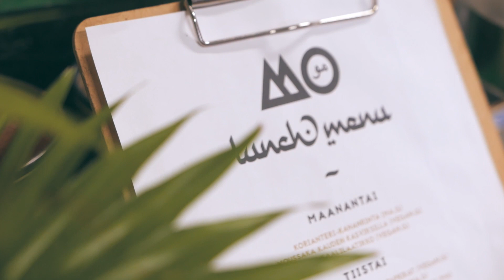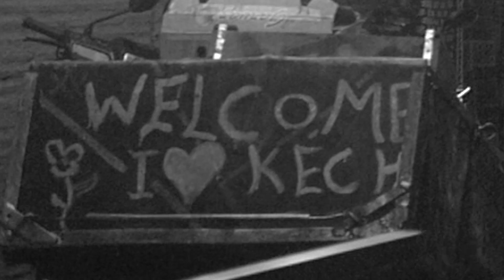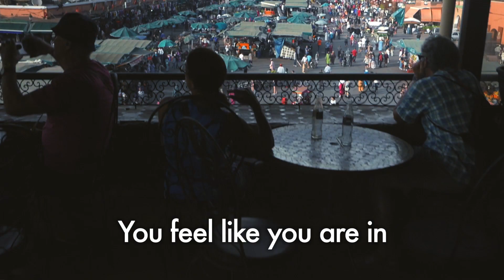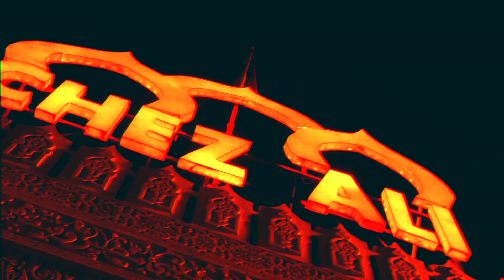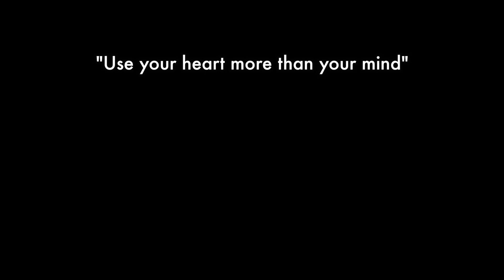Mo Café & Bazar: The Moroccan Experience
Mo Café & Bazar is a  North African neighbourhood restaurant in  Helsinki suburbs. This is our story in brief. More importantly it gives glory to the Moroccan roots and shows the action of our gastro trip in Morocco.

Video is produced by RUPLA Productions and Aistikko Visuals.

We want also you to experience the amazing trip like us. You can now win free one week trip for 2 persons to Marrakech like this:
2. Tag here in YouTube or to the pinned post in Facebook with whom you would travel

The trip will be organised between 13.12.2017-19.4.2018 when you wish. It includes:
- Straight flights by Norwegian between Helsinki and Marrakech
- One week stay in Riyad Dar Yema in Marrakech old town
- Gastro trips to mint tea plantation and olive farm by Berber Association, workshops about harisa sauce and preserved lemons

Peace!